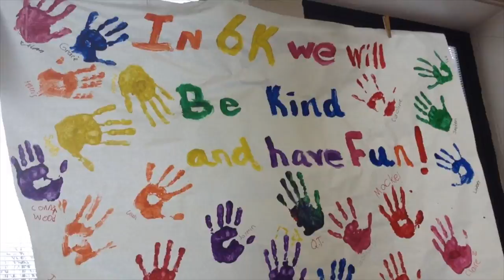A Glance at our Grants: Learning Empathy through Literature at Whittier (Episode 6)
Not only does Deb Krygeris teach sixth grade at Whittier, she also co-leads The Reading Games. Naturally, she encourages her students to read and has built an impressive classroom library.

Research shows that classroom literature is one of the best ways to teach intangible subjects, such as compassion and kindness. So this year, Mrs. Krygeris requested and received an Education Foundation grant for several books that broaden student perspectives and cultivate empathy.

“These six books that I chose all talk about kids who are the age of my sixth graders – 11, 12 years old – who are facing a lot of issues that maybe are a little different from what my students have faced,” Krygeris said. “For example, one of the books we’re reading, the girl is dyslexic. She’s been hiding it for so long. So they’re starting to understand why this girl was calling attention to herself all the time in the classroom, why she was being sent to the principal’s office. It’s not that she’s a bad kid. She’s afraid to talk about her problem and that everyone will make fun of her.”

Krygeris’s students shared their feedback about this book.

“We’re reading ‘Fish in the Tree,’ and it’s a really good book. I think it has a lot of emotions for kids,” said Whittier sixth grader Evan.

Classmate Leah agreed, adding that the main character, Ally, creates classroom distractions to hide her secret.

 “She doesn’t know how to read or really write,” Leah said.

“We think she might have some dyslexia because she says that the words on the page hurt her eyes and every time she tries to read aloud she mixes it up with another word. I feel pretty compassionate because she’s trying to make friends but people are still bullying her,” Evan added.

Kygeris said she’s pleased that students are developing social-emotional skills through these books.

“So it’s really giving them a deeper look at all the things that can really impact a student,” she said. “The kids really seem to be engaged with the books. We just started and they’re like, ‘Can we keep reading? Can we keep reading?.’ They just love the books.”